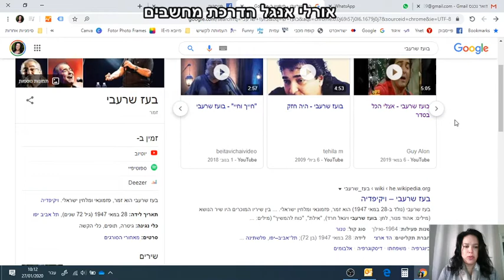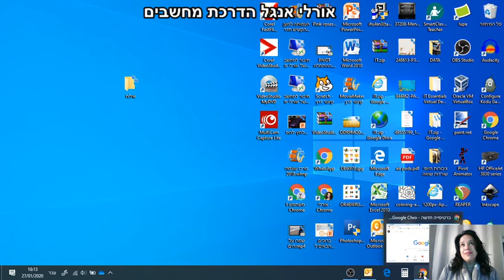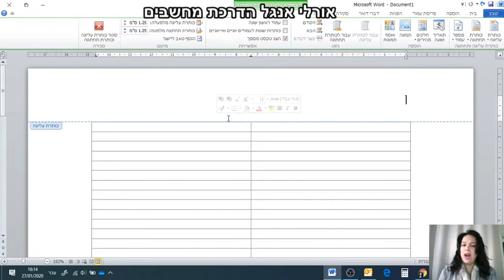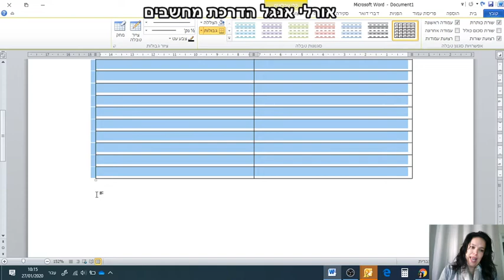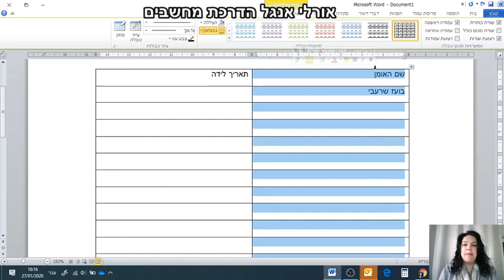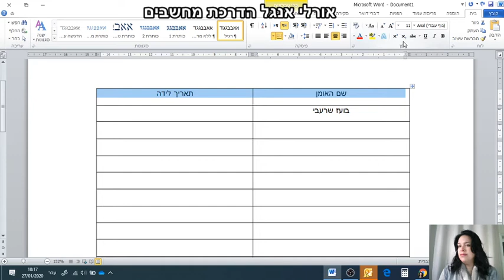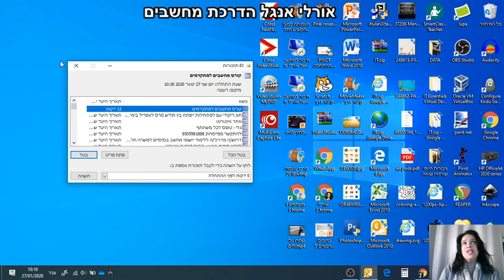סרטון הדרכה - חיפוש בגוגל והוספת טבלה